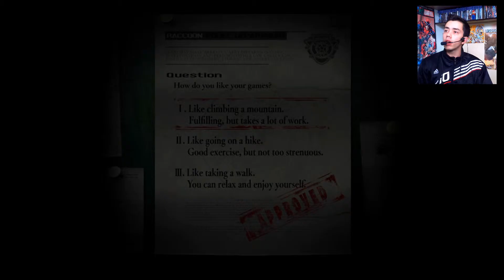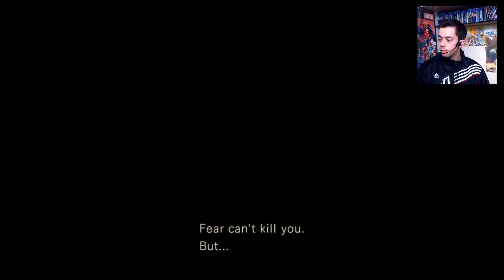Resident Evil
Resident Evil é um jogo eletrônico de survival horror desenvolvido e publicado pela Capcom, lançado originalmente para o Nintendo GameCube em 2002. É um remake do jogo original de 1996, o primeiro da franquia Resident Evil. A história se passa em 1998, perto da cidade fictícia de Raccoon City, onde uma série de assassinatos bizarros ocorreram. O jogador assume o papel de Chris Redfield ou Jill Valentine, agentes dos S.T.A.R.S., enviados pela cidade para investigar os assassinatos.

Resident Evil foi desenvolvido ao longo de um ano e dois meses como parte de um acordo de exclusividade entre Capcom e Nintendo. Foi dirigido por Shinji Mikami, que também projetou e dirigiu o Resident Evil original. Mikami decidiu produzir um remake porque sentiu que o original não tinha envelhecido bem e que as capacidades do GameCube poderiam trazer o jogo mais perto de sua visão original. O jogo mantém a mesma apresentação gráfica, com modelos 3D sobrepostos por fundos pré-renderizados. No entanto, a qualidade dos gráficos foi melhorada. O remake também apresenta novas mecânicas de jogo, quebra-cabeças revisados, áreas exploráveis ​​adicionais, um roteiro revisto e novos detalhes da história, incluindo toda uma subtrama cortada da versão de 1996.

Após seu lançamento, Resident Evil foi aclamado pela crítica especializada, que elogiou seus gráficos e jogabilidade melhorada do jogo original. Ele é frequentemente descrito como um dos melhores, mais assustadores e mais visualmente impressionantes de toda a série. Apesar disso, o jogo vendeu menos do que o esperado, levando a Capcom mudar a abordagem dos títulos futuros, os orientando mais para a ação. Em 2008, o jogo foi portado para o Nintendo Wii, com um novo sistema de controle. Uma versão em alta definição foi lançada mundialmente para Microsoft Windows, PlayStation 3, PlayStation 4, Xbox 360 e Xbox One em 2015, tendo uma recepção crítica positiva e tornando-se em um sucesso comercial.